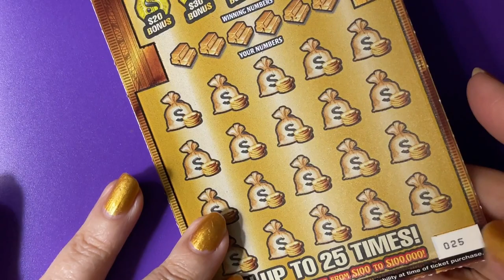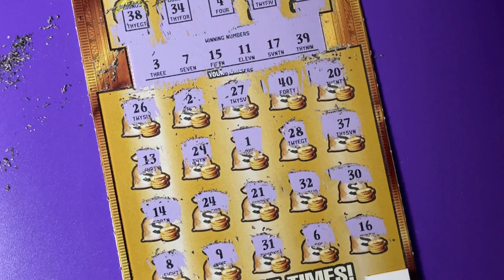Book Roll Over 6, Ticket 25